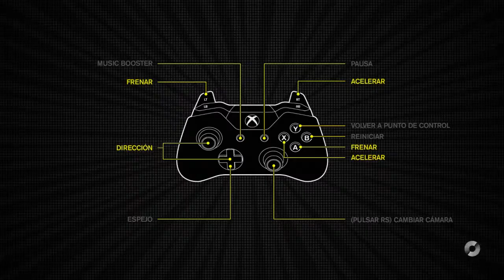Juan Cardenas EN TRACKMANIA